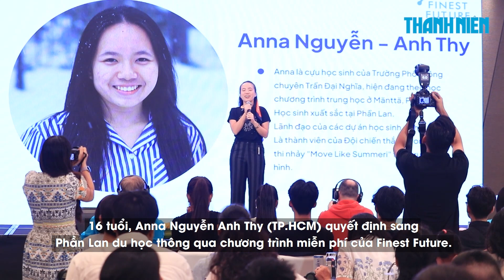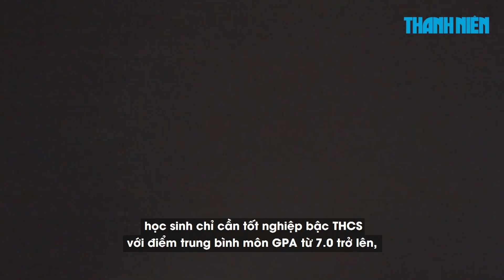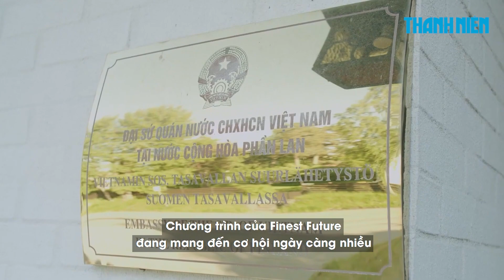Nữ sinh Việt sát cánh cùng tỉ phú Phần Lan: Tôi luôn nhỏ bé trong hành trình của mình!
Ở tuổi 18, một nữ sinh Việt Nam đang du học tại Phần Lan thông qua chương trình của Finest Future đã đưa hình ảnh đất nước mình đến bạn bè quốc tế, khi sát cánh cùng tỉ phú Phần Lan Peter Vesterbacka trong chương trình Amazing Race Phần Lan.

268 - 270 Nguyễn Đình Chiểu, Phường Võ Thị Sáu, Q.3, TP HCM